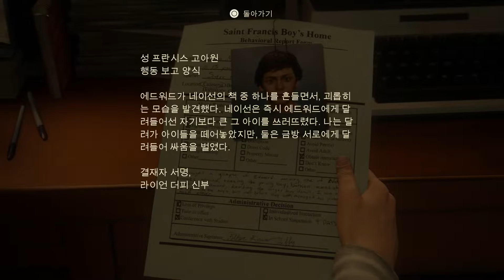[초반플레이] 언차티드4 해적왕과 최후의 보물 | PS5, PS PLUS 디럭스 체험판 버전 플레이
안녕하세요. 세상의 모든 게임을 '찍먹'부터 하는 남자, 찍먹전문 겜노인입니다! 오늘은 PS5로 다시 만난 언차티드4 해적왕과 최후의 보물입니다. 아.. 너무 부드럽고 화면 잘 보이니 좋네요. 체험판은 2시간으로 플레이가 제한됩니다.